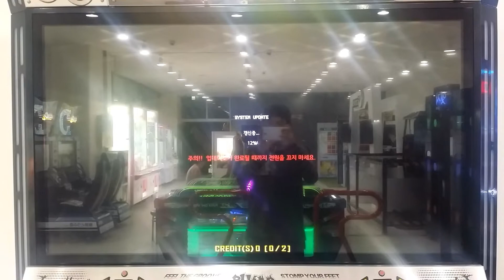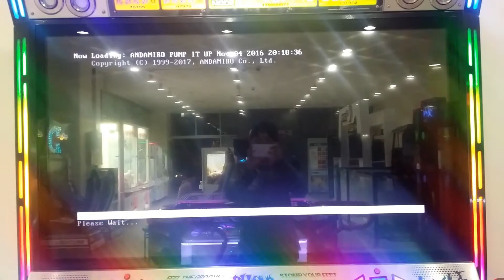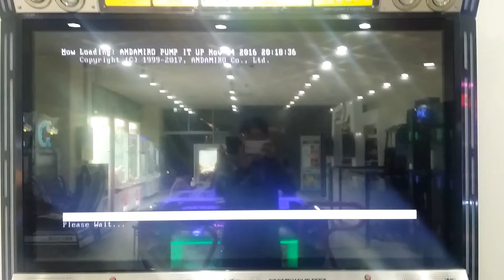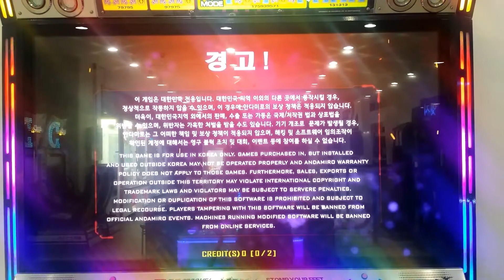PIU Prime 2 V1.07 Update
Korean

펌프 프라임 1.07 업데이트가 나왔습니다 영상 찍어서 올립니다

티엑스 기체 1대 모두 업데이트 이미 완료했어요

펌프 프라임 2 V1.07 업데이트 날짜

2017년 07월 31일

오후 2시 48분 한국시간 기준

English

PIU Update Day Then One TX

Machines Already Complete

Location: Gajeong Station (Lu1 City) Subway Gate 4

116-5 Gajeong-dong, Seo District, Incheon

Another Location: Incheon Metropolitan City Seo-gu Chungbong Road, 586th Street 19 Hongik Park

1. New Songs
1) Song : Overblow2
    Artist : MAX
    BPM : 155
    Default step chart : S05, S09, S15, D07, D14
    S??, D?? (Card only step)
2) Song : Hey U
    Artist : MAZO
    BPM : 162
    Default step chart : S05, S10, S15, D10, D16
3) Song : BEDLAM
    Artist : SANY-ON
    BPM : 183
    Default step chart : S08, S15, S18, D13, D20
    S22, D24 (Unlocked step)
4) Song : [REMIX] Leather
    Artist : Doin
    BPM : 200
    Default step chart : S18, S21, D22
    S24, D26 (Unlocked step)

2. New Step Charts
1) Song : Bring Back The Beat
    Artist : Lunatic Sounds
    BPM : 160
    step chart : D?? (Card only step)
2) Song : Red Snow
    Artist : Cashew
    BPM : 170
    step chart : D18 (6th U.C.S Contest Winner’s step, Unlocked step)
3) Song : Winter
    Artist : BanYa
    BPM : 168
    step chart : S19 (Unlocked step)
4) Song : [SHORT CUT] Death Moon
    Artist : SHK
    BPM : 160
    step chart : S22 (Unlocked step)

3. Quest zone
Quest “Chapter3” is updated.
 1) Song :  Very Good
       Step chart :  S06, S09, S15, S16
 2) Song :  Rippin It Up
        Step chart :  S05, S09, S16, S19
 3) Song :   Achluoias
       Step chart :  S08, S15, S18, S21
 4) Song :  Hyperion
        Step chart :  S09, S14, S18, S21
 5) Song :  Destination
        Step chart :  S11, S16, S18, S21
 6) Song :  Ignis Fatuus
       Step chart :  S15, S19, S23, S24
 7) Song :  Extravaganza
        Step chart :  S11, S16, S21, D24

2:48pm Korean Standard Time

Incheon Cheongna Playground Game Room